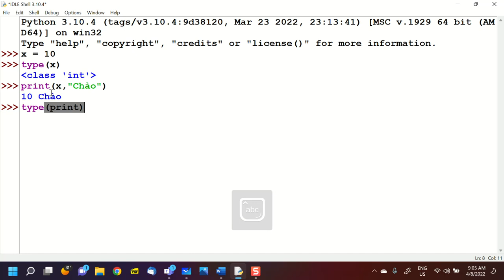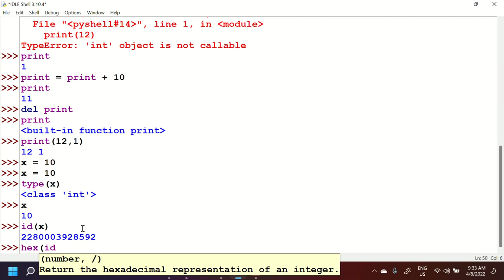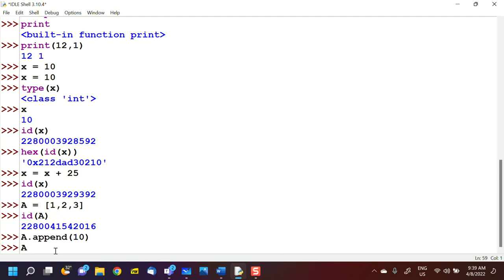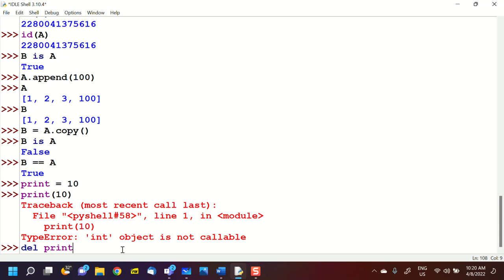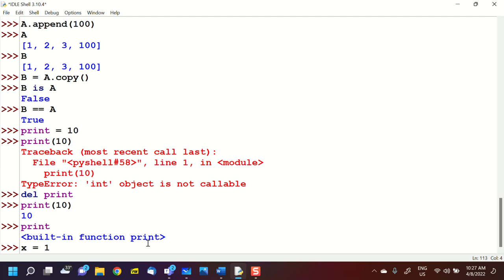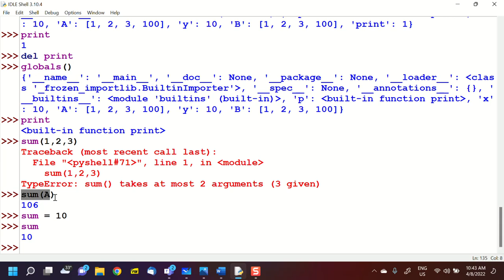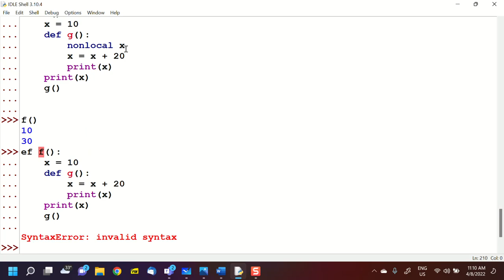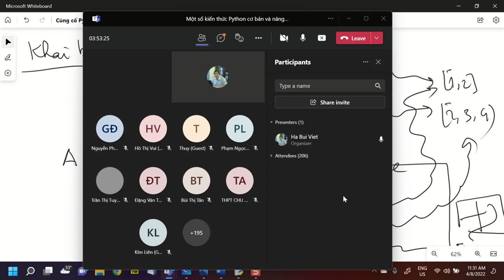Một số kiến thức Python nâng cao, video 4 8 2022